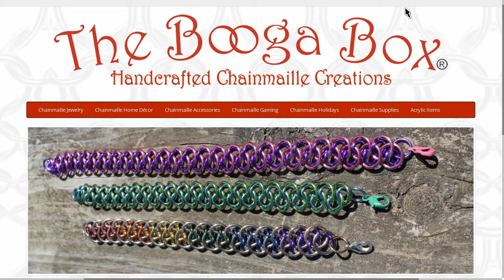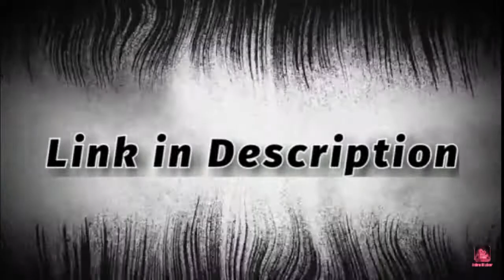Big Car On A Little Track (Replay Round Table)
of the Replay Round Table. As always, we thank you for taking the time to watch
our video and we hope you enjoy our content.